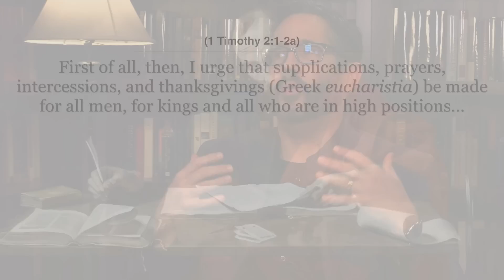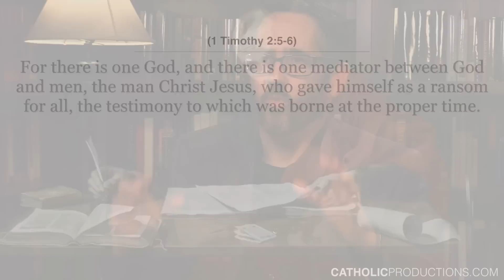God Desires All to Be Saved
To learn more about this video series, The Mass Readings Explained, and the Gospel reading, Responsorial Psalm, and the Old Testament reading for this Sunday's Mass, subscribe today with a 14 day free trial to The Mass Readings Explained: